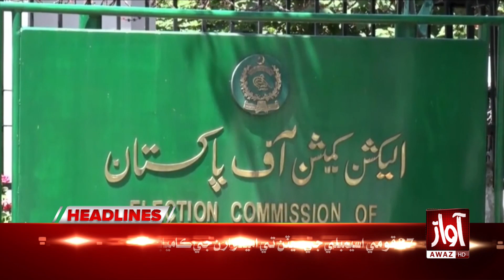Section 144 Imposed In Islamabad | Awaz News 03 PM Headlines | Security Updates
|   | Awaz Tv News